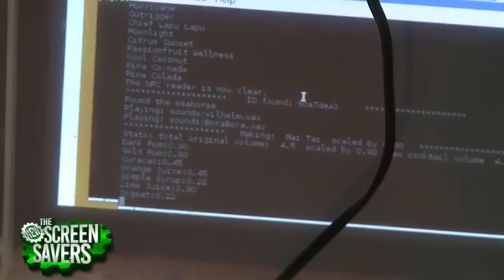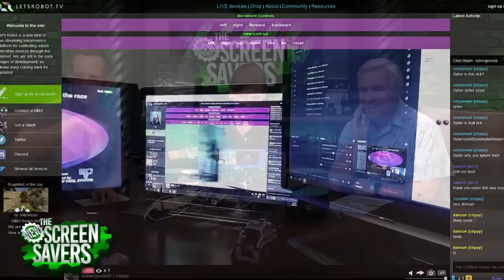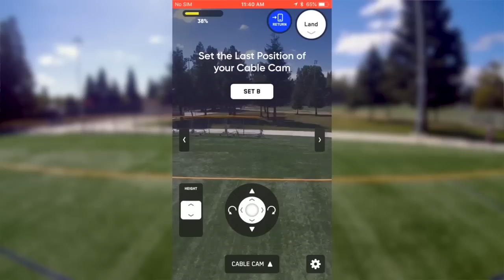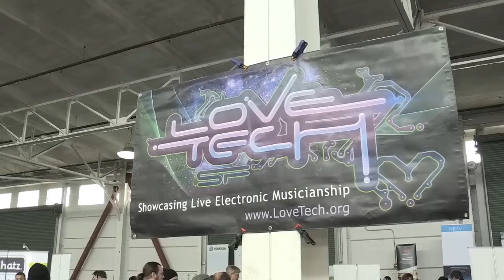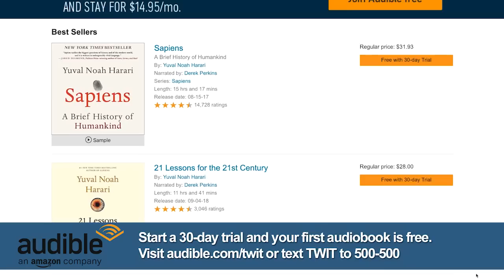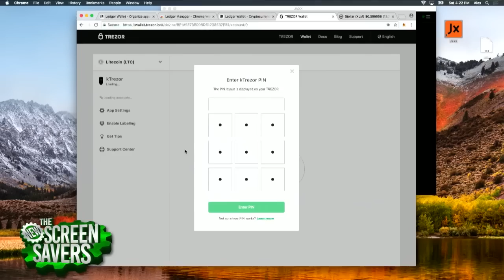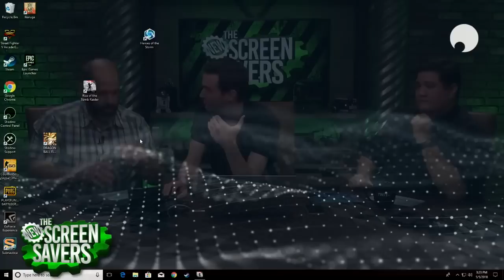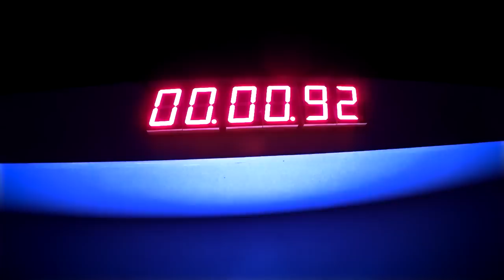Best of 2018 - The New Screen Savers 189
Magic Leap One, Skydio 4K drone, LetsRobot.tv, and more. Welcome to the Best of 2018 for The New Screen Savers for Saturday, December 29, 2018. From sipping Mai Tais from the TikiTron drinkbot, trying the VR omnidirectional treadmill featured in Ready Player One, to escaping Reason's high-tech escape rooms, here are some of our fan and staff favorite moments.